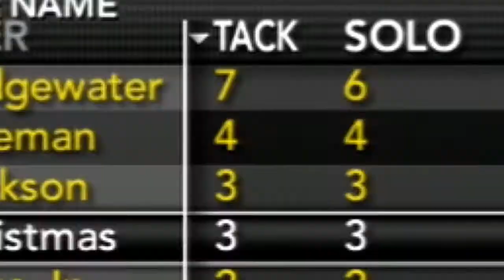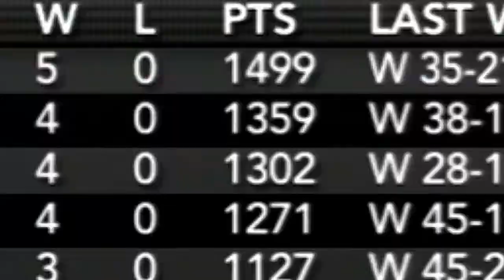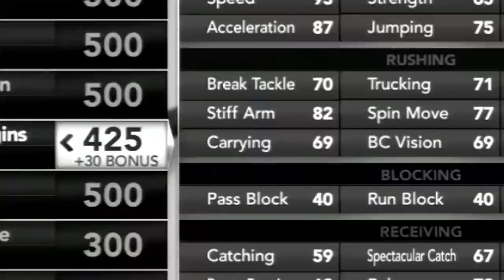NCAA Football 14 Dynasty- Tigers Den Podcast Episode 5 🏈 Season 1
Welcome to my new team builder series. The Grambling State University Tigers are an Historical Black College/University that is making the jump from the SWAC conference to Division 1 Football! Follow the journey as they look to become the first HBCU to win a National Championship.